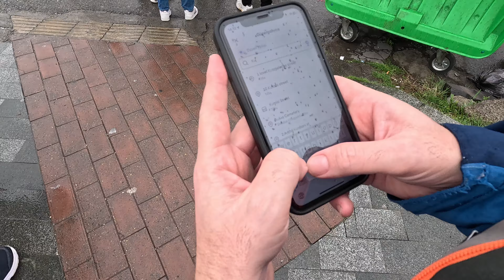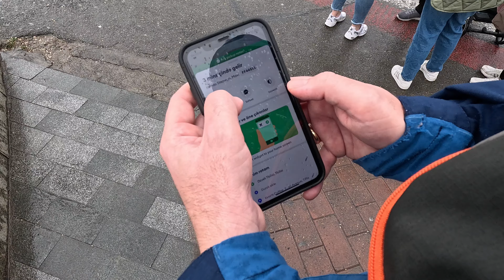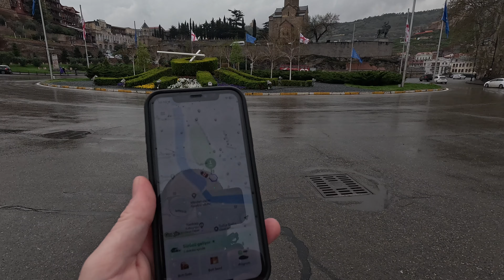Tiflis'de tüm gün geziyoruz | Tiflis'de yapılması gerekenler | 2.Bölüm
Tiflis de 2. günden Merhaba bugün çok güzel bir rota oluşturduk ve harika deneyimler yaşadık biz çok eğlendik iyi seyirler...